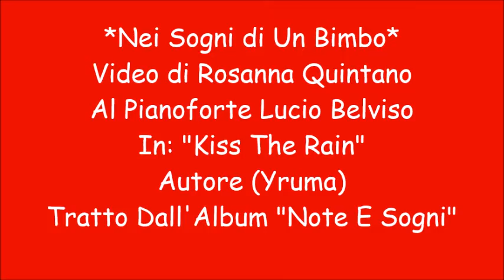*Nei Sogni di Un Bimbo*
Video di Rosanna Quintano ...
Al Pianoforte Lucio Belviso ...
In: "Kiss The Rain" ...
Autore (Yruma) ...
Tratto Dall'Album "Note E Sogni" ...
Un Ringraziamento Speciale Va *Al  Maestro Lucio Belviso* ...
E Naturalmente ha Mio Cugino *Domenico*  per Il Suo Aiuto ...